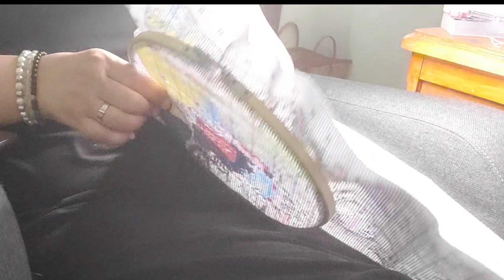📝 Tag de la rentrée @lesloisirsdenanou8418 taguée par @DidinesHobbies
j'ai été taguée par @DidinesHobbies 🥰

Merci beaucoup pour ce tag, qui a été créé par @lesloisirsdenanou8418 🥰

je tague a mon tour

code : JACKIE10  pour 3 produits achetés 10% de remis